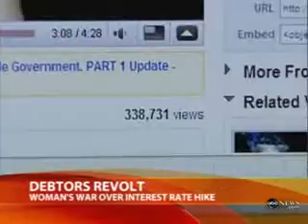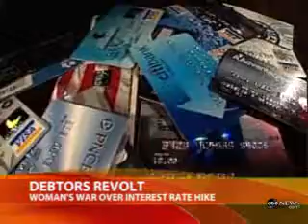Woman Declares War on Bank and Wins!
YouTube is the consumer's friend when it comes to airing your grievances against big companies. A California woman recently posted a video to protest what she called an unfair interest rate hike on her Bank of America credit card. The video went viral and she got results.